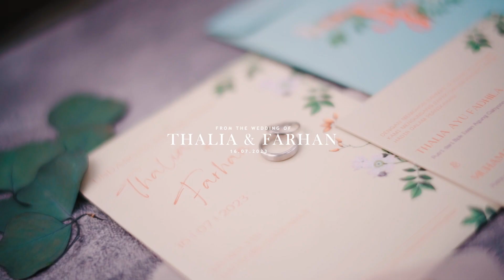HIGHLIGHT - WEDDING THALIA & FARHAN AT FINANCIAL HALL JAKARTA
The Happiness of Light
Love from Great Wedding Experience
More Inquires :⁣⁣⁣⁣⁣⁣⁣
Pricelist : 𝘢𝘳𝘵𝘮𝘰𝘴𝘱𝘰𝘵𝘰.𝘤𝘰𝘮/𝘱𝘳𝘪𝘤𝘦𝘭𝘪𝘴𝘵
Check our Promotion : 𝘢𝘳𝘵𝘮𝘰𝘴𝘱𝘰𝘵𝘰.𝘤𝘰𝘮/𝘱𝘳𝘰𝘮𝘰
link on bio @artmospoto